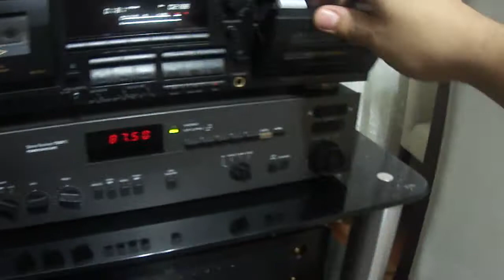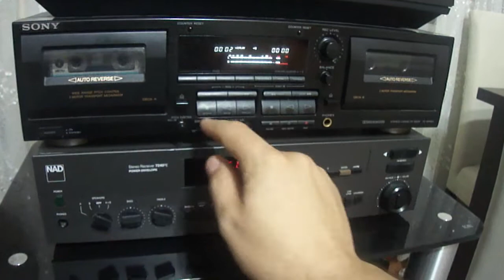Sony TC - WR 565 Casette Deck -2-